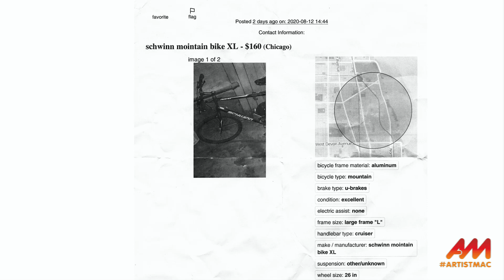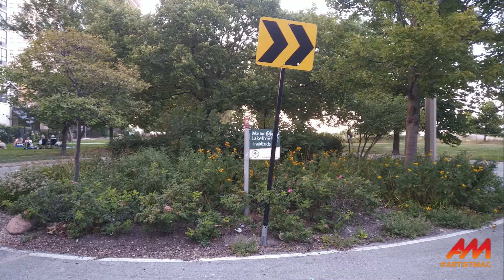"New" Used Schwinn Mountain Bike, Pt. 1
Another mountain bike, after my previous one was stolen in mid-July. And a view of the damage caused by the tornado that tore through Chicago's Rogers Park neighborhood in August.

Buying a new, affordable bike during the mid-summer bike shortage was nearly impossible. Finding a used one wasn't much easier. Thank you, Craigslist. And thank you, City of Chicago, for finally getting the downtown portion of the lakefront bike path finished.